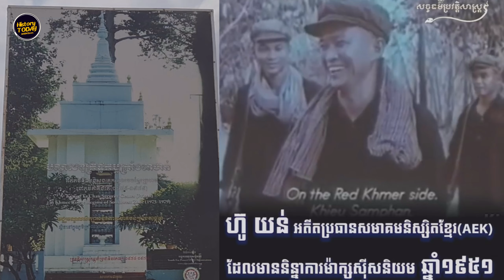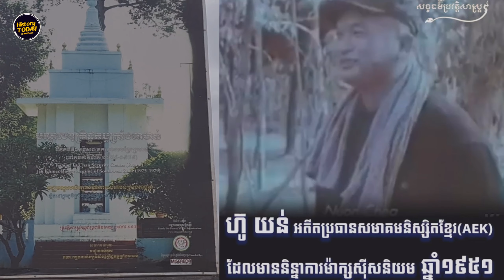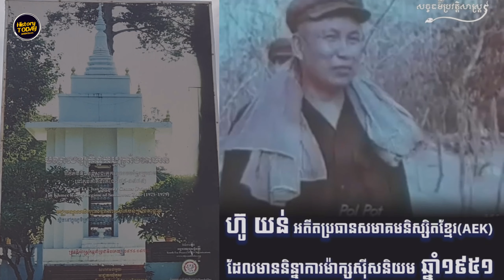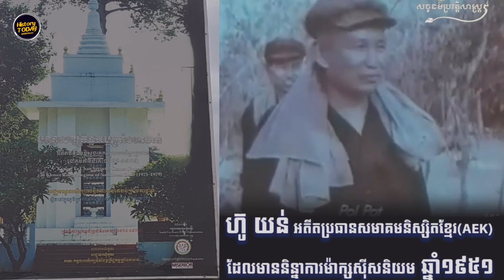History TODAY EP1017 | ឯកសារពិសេសរបស់ឯកឧត្តម អ៊ិន តាំ អតីតនាយករដ្ឋមន្រ្តីខ្មែរ